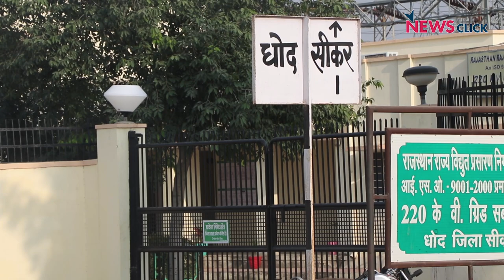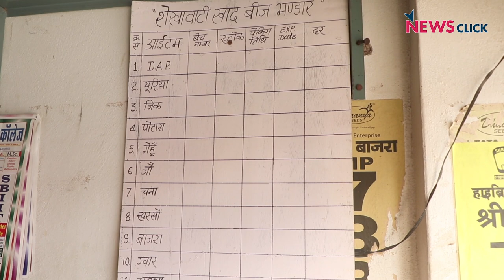Rajasthan Election: CPI(M)’s Pema Ram Garners Massive Support from Farmers, Poor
Rajasthan assembly election is expected to be largely a bipolar contest between the BJP and the Congress, but the ground reality in the Shekhawati region, particularly Sikar district, is a bit different. Dhod and Danta Ramgarh constituencies of the region, which have considerable influence of the Communist Party of India (Marxist) or CPI(M), seem to be in favour of the Left candidates.

Newsclick tried to grasp the mood of the people in Dhod constituency where CPI(M) candidate Pema Ram is challenging the BJP and the Congress. The people in the area say that the two major parties have “not worked for the welfare of the farmers, workers, Dalits and minorities during their tenures”.

The CPI(M) has decided to contest 30 out of the 200 assembly seats in Rajasthan. In the 2008 assembly election, the CPI(M) had won three seats in Rajasthan - Dhod and Danta Ramgarh in Sikar district and Anupgarh in Sri Ganganagar district.